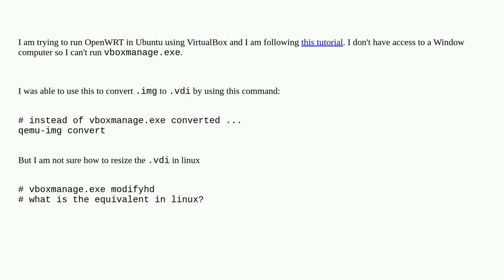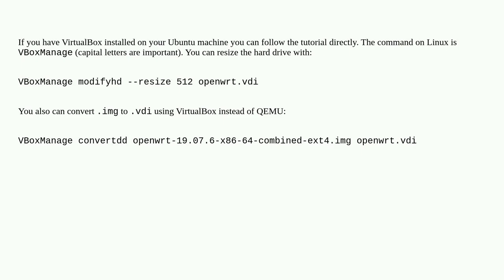Running OpenWRT in linux via VirtualBox: resize vdi step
A special thanks goes out to the community

  linux virtualbox openwrt